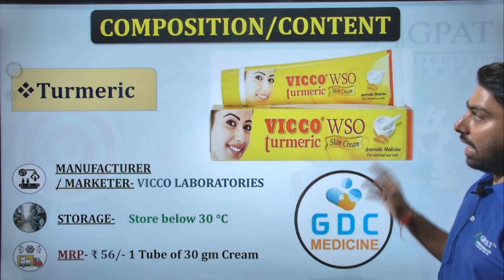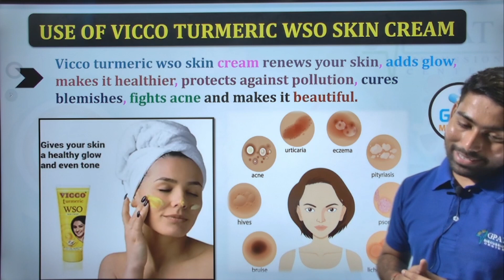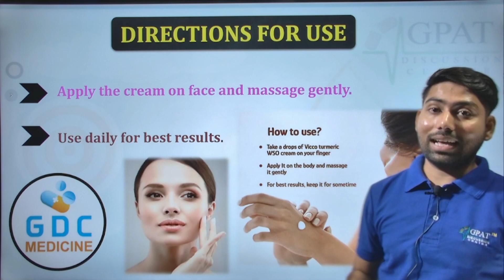Vicco Turmeric WSO Cream | सुन्दर ,गोरी त्वचा के लिए इसे लगाएं | Vicco Turmeric WSO Cream Review 😊🩸🔥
✔Comments..👍
Org Code for iPhone = GDCCLASS
🩸B. Pharm (1st to 8th Semester) e-notes
📌WhatsApp - Type “HELL0 GDC “& send us on  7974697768
Vicco Turmeric Cream Vs Vicco Turmeric WSO Skin Cream
Vicco Turmeric Ayurvedic Cream Review
Vicco Cream Review
Vicco Cream Full Review
Vicco Cream Ke Fayde
Vicco Cream ad
Vicco Turmeric Cream
Vicco
vicco turmeric wso skin cream review in hindi
vicco wso cream
vicco turmeric cream how to use
vicco turmeric cream review
vicco wso turmeric skin cream
vicco wso turmeric cream review
vicco turmeric wso cream
vicco turmeric cream
vicco wso skin cream
how to use vicco turmeric wso skin cream
Vicco Turmeric WSO Cream Review
गोरी त्वचा के लिए इसे लगाएं
vicco wso
vicco turmeric
vicco cream
vicco turmeric wso

Vico cream, Vicco turmeric cream review, Vicco kaise lgate hai, Vicco turmeric cream how to use, Vicco turmeric cream ke faede, Vicco turmeric cream review by doctor

Thanks🩸🔥📌💊💉